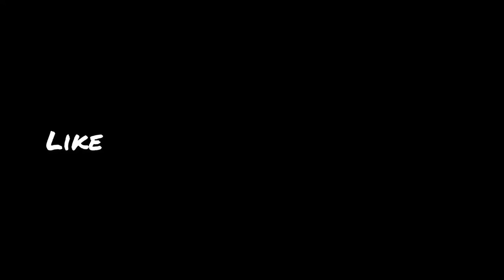Calling into work | Comedy Skit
Imagine if the roles were reversed and you needed to call into work to make more money. Would your boss do this?

Written: Jeff the Artist

Edited/ Directed: Jeff the Artist/ Drika Will

Filmed: Drika Will